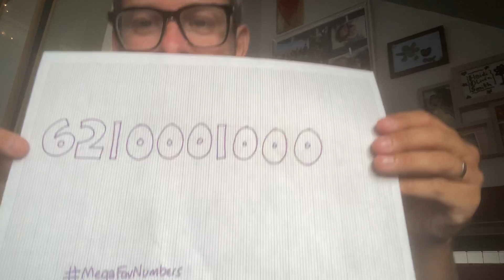MegaFavNumbers Self-Descriptive Numbers (the beauty 6210001000)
This video is part of the MegaFavNumbers project. Maths YouTubers have come together to make videos about their favourite numbers bigger than one million, which we are calling MegaFavNumbers.

We want *you*, the viewers, to join in! Make your own video about your favourite mega-number. You can think of a cool big number, or think of a cool topic first and hang a mega-number on it.

Upload your videos to YouTube with the hashtag MegaFavNumbers and with MegaFavNumbers in the title, and your video will be added to the megafavnumbers playlist.

Submit your videos anytime before Wednesday 2nd September to be added to the MegaFavNumbers playlist!